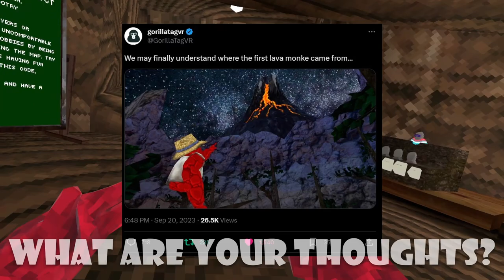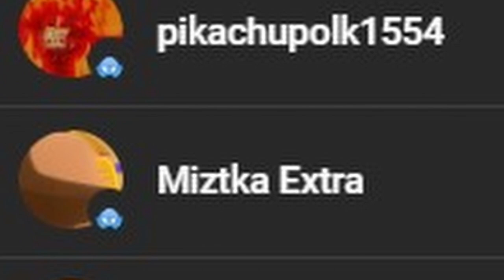Gorilla Tag's NEW VOLCANO Map Official Teaser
in rec room use CODE SK0L!